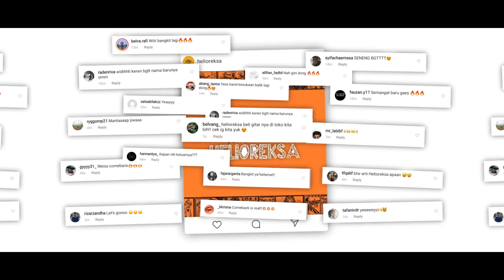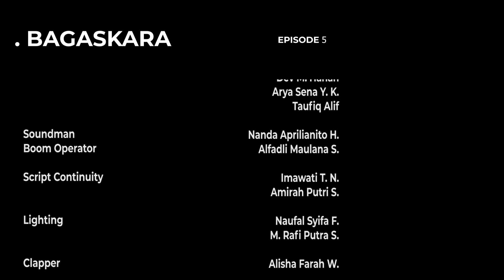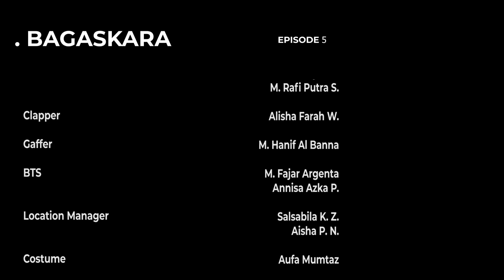FINAL EPISODE 'BAGASKARA' || WEBSERIES ATMA ASTA 2019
Hekareksa, band yang menjadi populer di kalangan anak SMA harus menghadapi masa-masa sulit di tengah kejayaannya.

Perpecahan di antara mereka mengancam predikat dan eksistensi Hekareksa.

Kini, Bagas yang tenggelam harus mencari jalan keluar untuk bisa bersinar kembali.